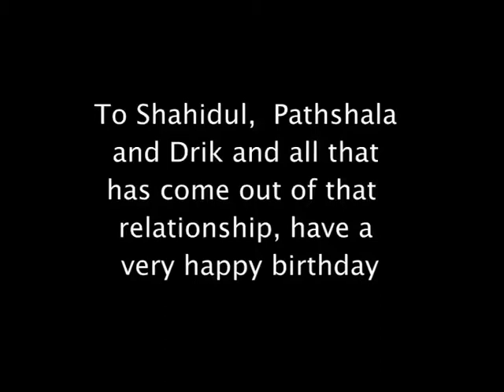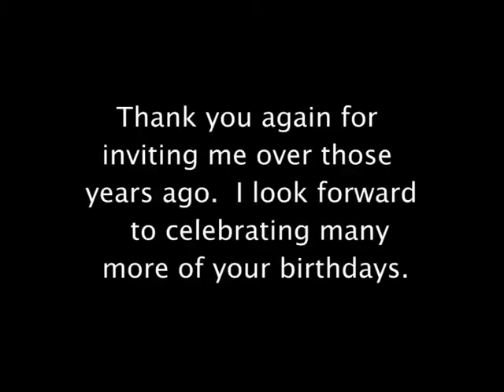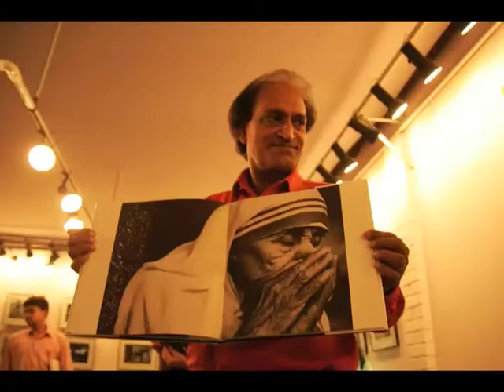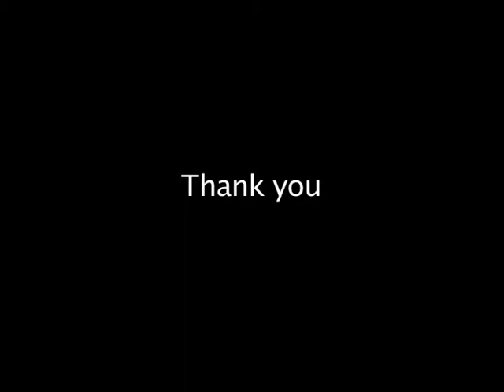20 years of Drik, Bangladesh. 2009